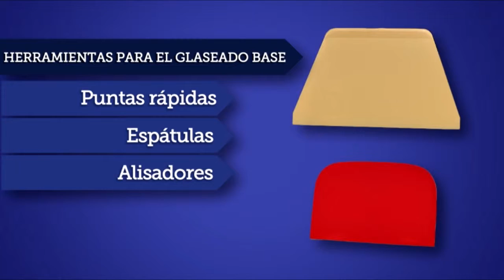Cake Decorating Techniques: Base Icing (Spanish)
Learning how to base ice cakes is the first step in being a great cake decorator. You know what they say, there's more than one way to base ice a cake!

For more free training from IDDBA, visit training.iddba.org!